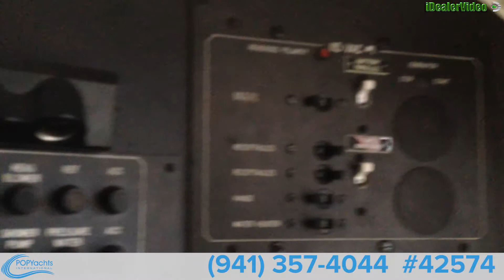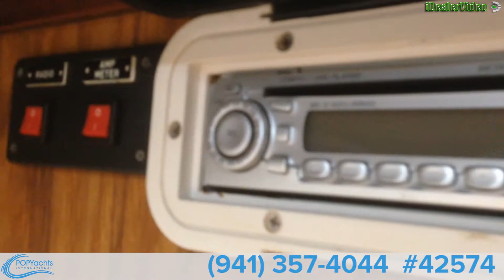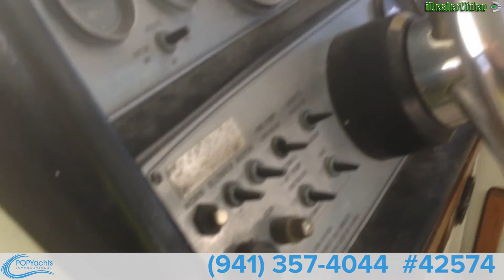[SOLD] Used 1984 Carver 2687 Monterey in Canyon Lake, Texas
This boat has been sold  (See you soon in Guyton, GA).  Viewers who viewed this boat were most likely to view the following comparable listings, which are still for sale:

1990 Sea Ray 280 Sundancer in Cornell, Michigan - $19,500

1981 Chris-Craft 333 Sedan Bridge in Jacksonville, Florida - $7,500

1990 Wellcraft 3200 St Tropez EX in Caseville, Michigan - $15,400

1999 Cruisers 2870 Express in Oakdale, New York - $12,500

1972 Grand Banks 49 Alaskan in Ridge, Maryland - $12,000

1985 Sea Ray 300 Weekender in Dunedin, Florida - $7,900